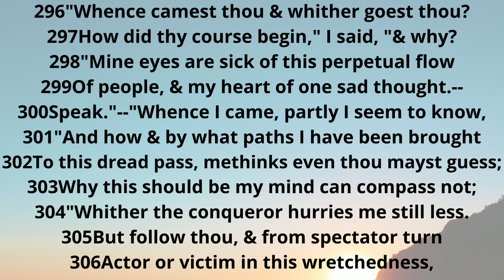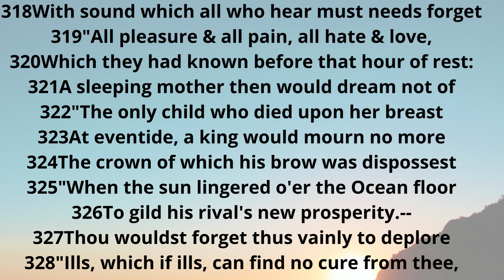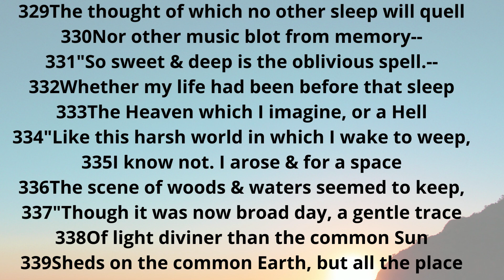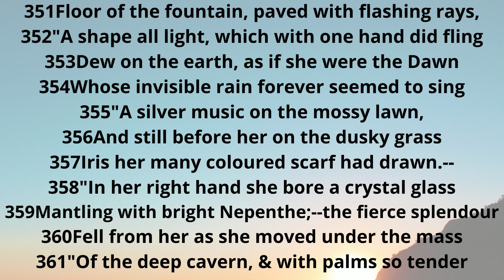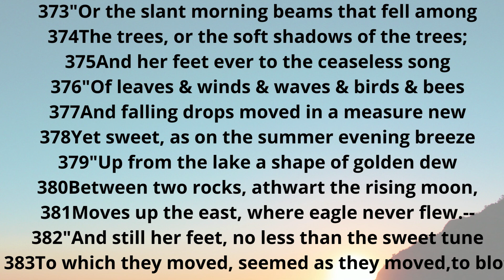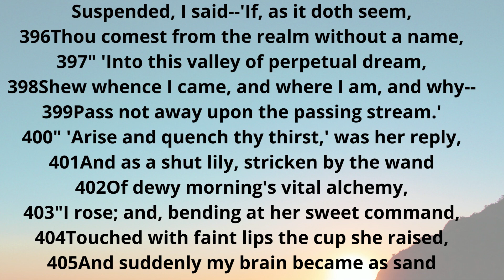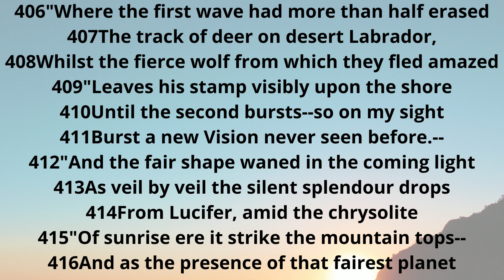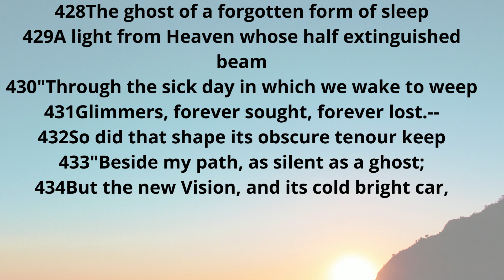Triumph of Life by Percy B Shelley Explained Line by Line in Hindi Part 4 | Line 296 to 434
Triumph of Life by Percy B Shelley Explained Line by Line in Hindi Part -4 | Introduction & Line 296 to 434 discussed|

Difficult words & meanings-
298 - Perpetual - occurring repeatedly; so frequent as to seem endless and uninterrupted.
300 Rousseau begins to speak of his own plight.
305 The narrator should turn from spectator to actor.
308 Rousseau tells his story.
310 - clime -a region considered with reference to its climate.
314 -rivulet- a small stream of water or another liquid.
316 He describes the grove of forgetfulness.
323 - eventide - the end of the day; evening.
324 - dispossest - deprive (someone) of land, property, or other possessions.
331 - To be oblivious of something is to be unmindful or forgetful of it: In poetry, however, the word is used in the sense of, 'of or inducing oblivion'. Rousseau's account of his life in this poem is modelled partly on his Confessions and partly on Wordsworth's Intimations of Immortality. 331 This is the grove into which he was born.
345-46 - The sun, here, is symbol of the deity. It is reflected from water which is symbol of mortality. Shelley shows us the play of life and death, immortality and mortality
352 - Critics agree that 'A shape all light' in this line represents human creativity. It is like the sun in glory because we see things as much in the light of our imagination as in the light of common day. He describes the shape: the bright but perhaps deadly light of knowing.
357 - In Greek mythology Iris is the goddess who acts like the messenger of the gods. She displays the rainbow as her sign.
359 - Nepenthe, mentioned in Homer's The Odyssey, is an Egyptian drug whioh has the power to banish pain, anger and sorrow. Helen of Troy gives it to Telernachus (in The Odyssey, IV), Shelley's immediate source could be Milton's Comus, in which the character of that name, who is son of Circe, the daughter of the Sun, offers an ' orient liquor in a Crystal glasse' which is greater than 'Nepenthes', in order to seduce them. line
361 ' - Shelley's use of the word palm here, as in Adonais and Prometheus .Unbound, for the 'sole' of the foot is quite without precedent, In Adonafs Shelley has, .
367 - enamoured -to be filled with love
367 - Upborne - held up; supported
372 -  amethyst - a precious stone consisting of a violet or purple variety of quartz.
385 The dance of the shape effaces human thought, the memory of childhood.
398 Rousseau asks where he has come from.
404 He drinks from the cup of knowledge.
411 He is given a new vision, the shape fades, and his past with it.
414 - Lucifer is light-bringer. In Shelley's poetry it refers always to the planet Venus, the evening and morning star. Chrysolite is aname given to precious olivine, a pale yellowish green silicate of magnesia and iron.
419 - The star refers to Venus, the morning and evening star.
420 - The Jonquil is a type of sweet smelling flower of the Narcissus family
434 He sees the chariot advancing with its captive crowd.

Time Stamps-
Introduction - 00:00
Line 296 to 04:34- 00:43
Outro - 25:00

I hope this video will be useful for your better understanding of the chapters and all the poems you will study for IGNOU MEG 1ST year.